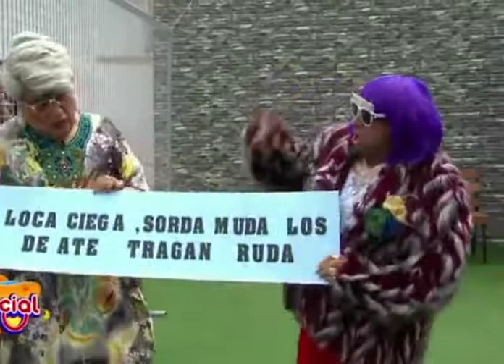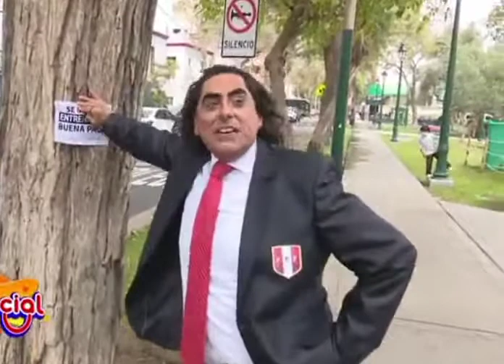JB Y CARLOS ALVARES EL RENCUENTRO , EL ESPECIAL DEL HUMOR.